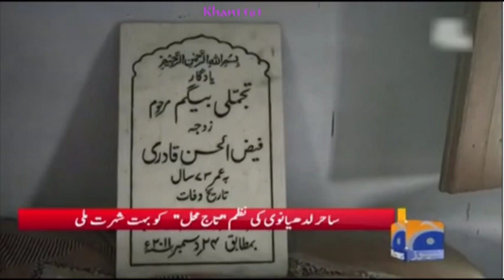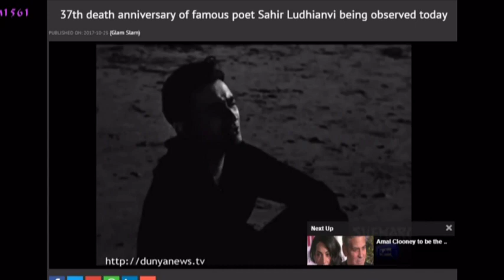Sahir Ludhanvi a Tribute on his 37th death anniversary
Courtesy,  Geo Pakistan Programme of GEO news & entertainment programme of DUNYA Newes